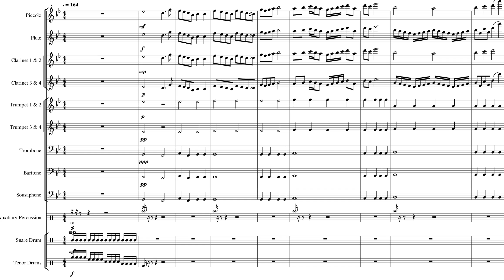Short and Sweet - 4 (Anticipation)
I worked really hard on this one and am really satisfied with the results. I really should stop with the percussion entrances.

Like the video to support me.